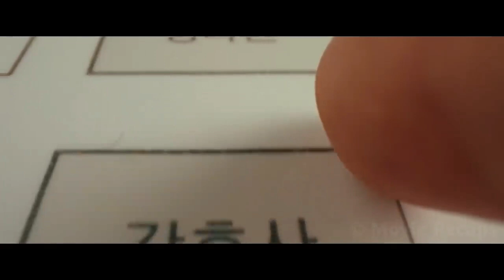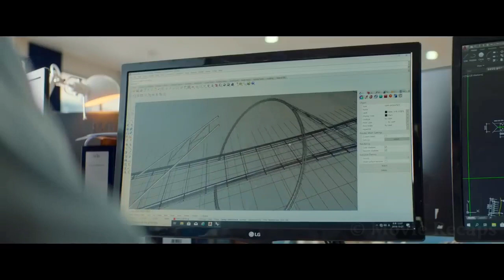PASAL THAO PA CHU GOLHANG MELHOI TAH AHUNG KISOH TAI